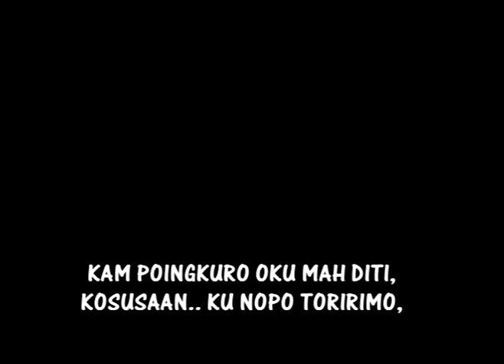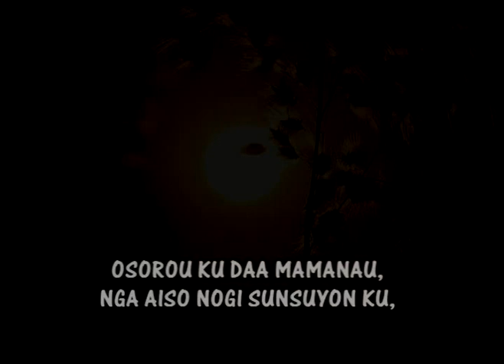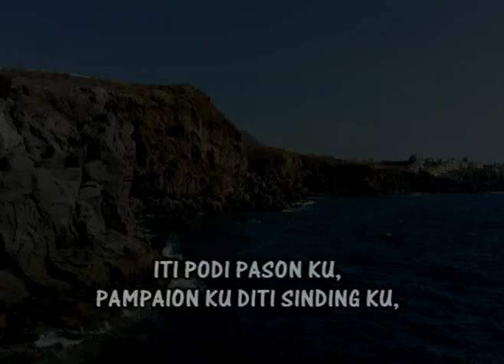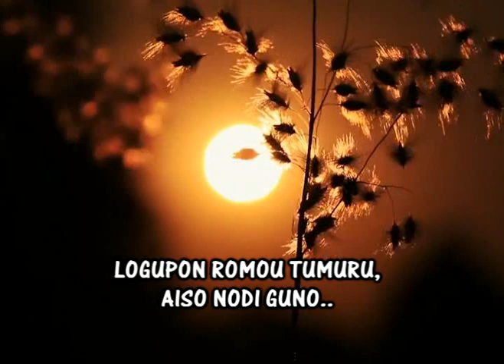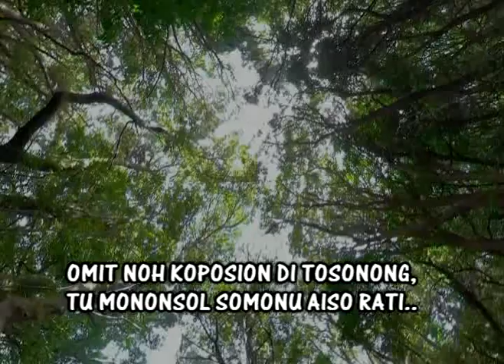Mononsol Aiso Rati - Francis Landong (Sakag-1)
Artist : Francis Landong
Lyric/Tune Composed By : Albert Mike @ Mickey
Music Arrangement : Victor T. Paulus
Recorded at Bamboo Sound Studio @ Dewan Masyarakat Tambunan
Album : Sakag-1
Producer : Christopher T. Podtung
Produced by : Tambunan Enterprise
Video Editor : Nol Wensley